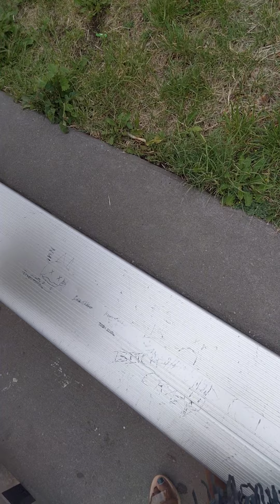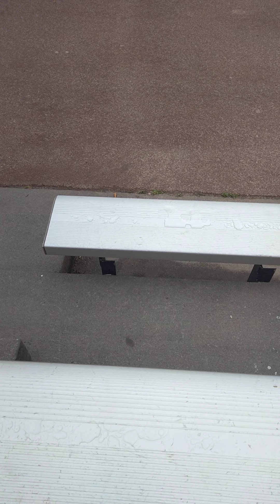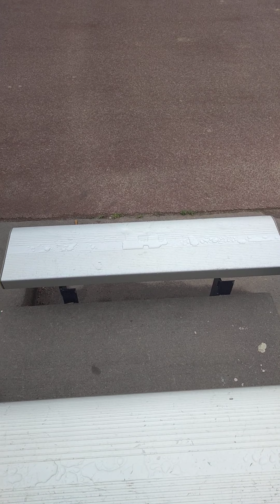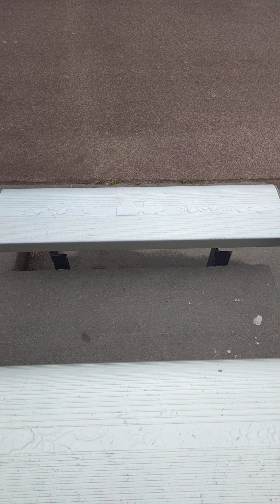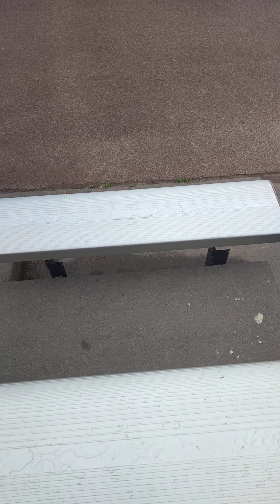June 3, 2021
It's Been-A Minute: Let Talk About Bitch! Etiquette, Sex, Yo Body, Fake Body, Lovin Body and other shit!!